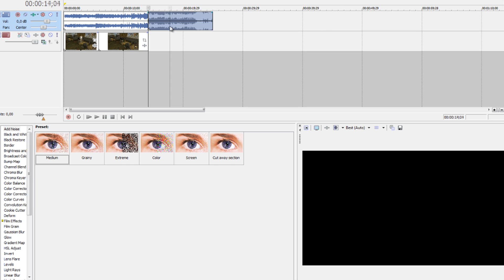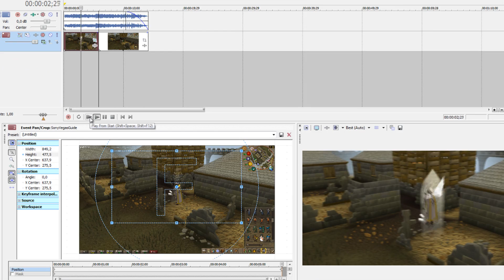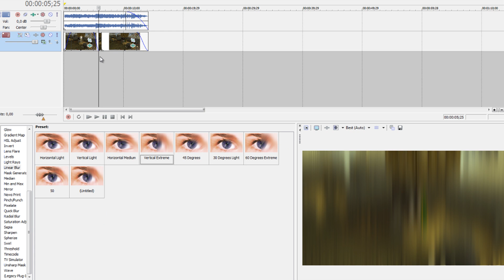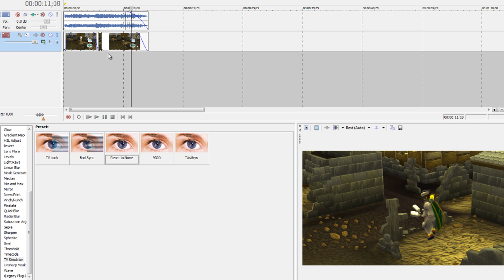Sony Vegas Guide: Basics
Some simple editing with Sony Vegas:

- Pan/Crop - Zooming
- Splitting/Cutting
- Effects
- Fading